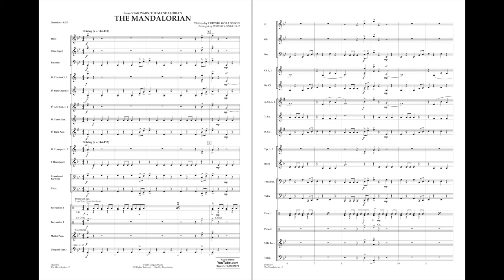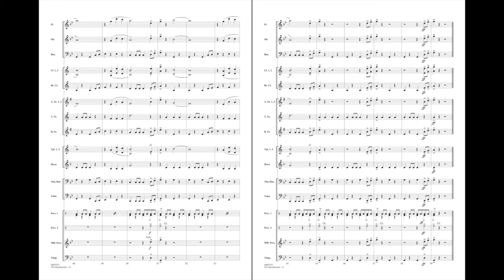The Mandalorian by Ludwig Göransson/arr. Robert Longfield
Here is an easy arrangement of the powerful and gritty theme from this popular series. Written with modest ranges and no syncopation, this will come together quickly.
HL04007372
HL04007373